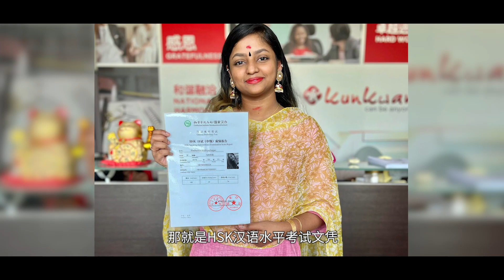非华裔汉语老师的追梦之旅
作者：马来西亚 Preshantini Mathiyazhagan